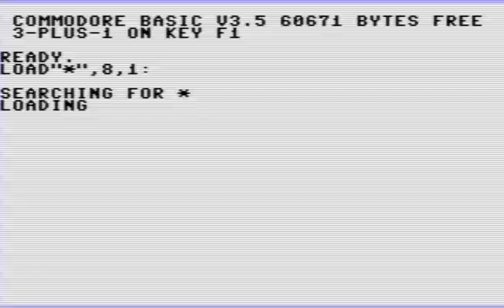COMMODORE 16 116 PLUS 4 +4 Yellow Pages #02 1992 09 Sex 'n' Spirithu prg